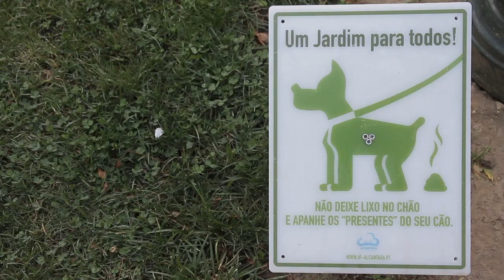Free Stock Footage